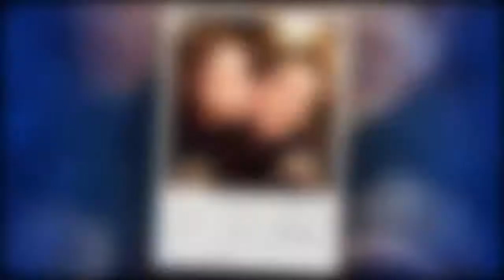趙薇的這段過去太痛了！直到告別式那天痛哭，大家才知道她竟還是忘不了「他」阿！！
趙薇，因扮演「小燕子」在全亞洲走紅，注定了她會是個不平凡的女人。我們不得不佩服她的才華橫溢，趙薇不但在電視、電影、唱歌、導演等四大領域有不凡的成績，在商業上也是大亨級人物！

這麼一個成功的女人，背後一定站著不少男人在支持著她。這其中自然也有趙薇忘不掉的人. 。

眾所周知，趙薇的老公是富商黃有龍。趙薇能嫁給他，算是她的福氣了。自從嫁給黃有龍後，趙薇的身價一下子翻了好幾倍。老公作為陪伴自己一生的人，自然是忘不掉的，至於排在第幾位，就不得而知了。

其實早在念大學時，趙薇就一直被同班的黃曉明喜歡著。可惜因為黃教主歲數小，不成熟，趙薇對他沒什麼感覺。黃教主曾在媒體面前公開承認，趙薇是他最愛的女人，為她死都可以。
可惜最終被黃有龍捷足先登，搶走了他的夢中情人，而他也已經娶了baby。

趙薇行商之路之所以如此順利，少不了生意夥伴馬雲的支持。趙薇與馬雲的私交了得，經常禮尚往來，建立了格外深厚的革命友誼。
事實上，除了馬雲，趙薇也在商界也結實了不少生意夥伴。但他們都不能取代馬雲在趙薇成功人生道路上的重要地位。

在還沒和